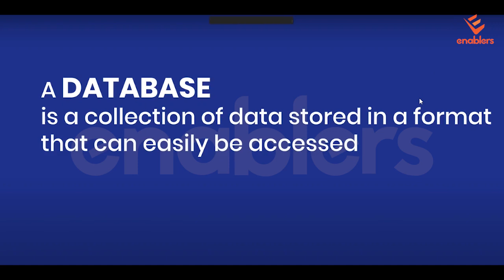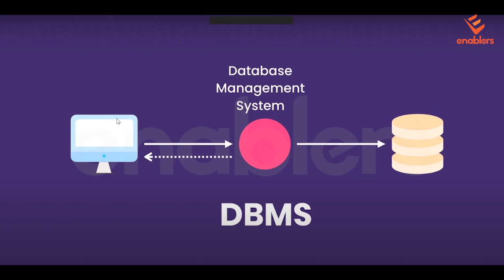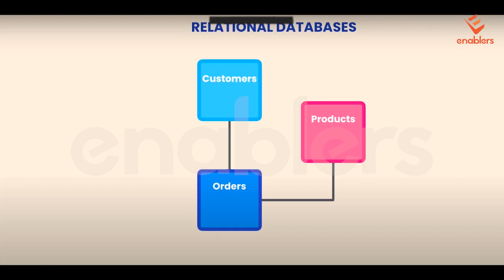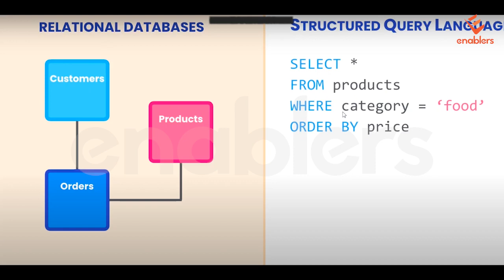Let's Start with SQL | Learn MySQL Free Course